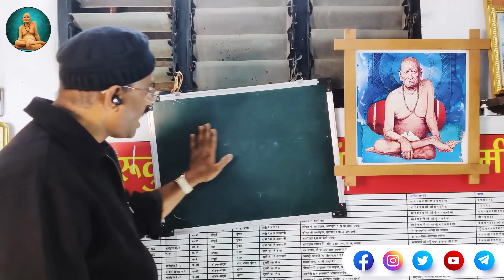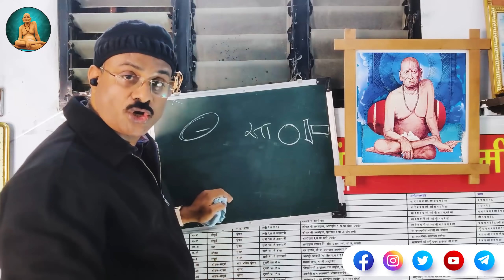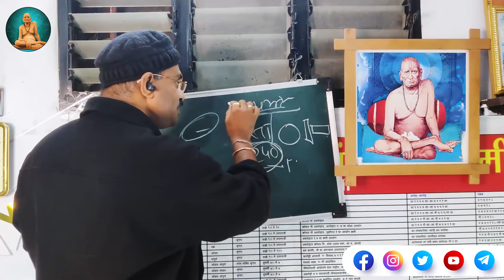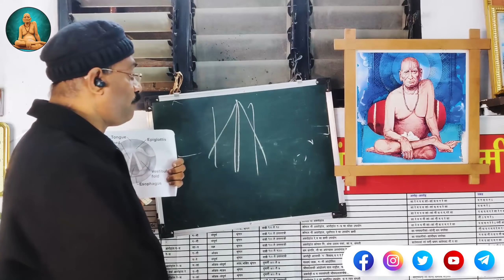नहीं सीख पाये तो जीवन में हमेशा कुछ कदम पीछे ही रहोगे | Voice Culture | Sanjay Patki | Swar Swami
Video: नहीं सीख पाये तो जीवन में हमेशा कुछ कदम पीछे ही रहोगे | Voice Culture | Sanjay Patki | Swar Swami

I hope, after watching this video many of your doubts would be clear forever. still, If you guys have any questions you guys can ask me in the comment section below. Also, I hope you guys will give your love and support like always.

You guys can also follow us on social media platforms like Instagram, Facebook, and Twitter to get regular updates on our videos, also we upload a new video every day on social media platforms for your better learning.

This channel (swar swami and swar swami official ) and its content is copyright of Pt.Sanjay Patki  ©  [2018].

Any redistribution or reproduction of part or all of the contents in any form direct or an indirect manner is prohibited other than the following:

You may note down the important points for your personal use only.

You may explain the concept to an individual or a group in-person (online or in a live lecture, it is prohibited)  by taking our permission and also acknowledge our channel (swar swami and swar swami official).

You may not, except with our express written permission, distribute or commercially exploit the content. Nor may you transmit it or store it in any other website or other forms of electronic retrieval system also on other channels.

Violation of copyright may cause serious repercussions including legal action.